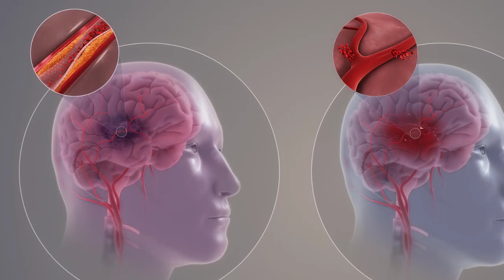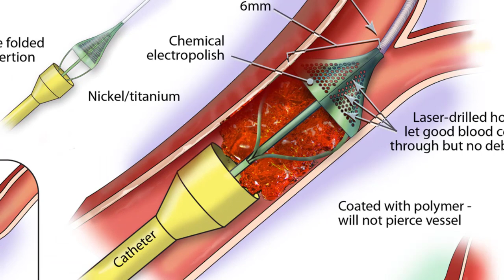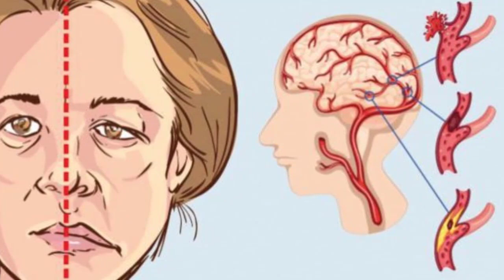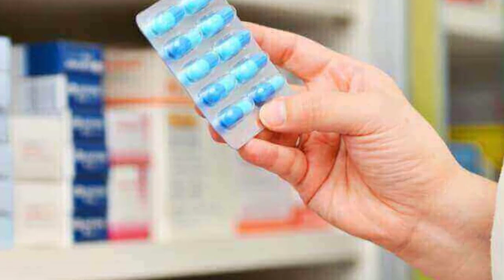​ជំងឺ​ស្ទះ​សរសៃ​ឈាម​ក្នុង​ខួរក្បាល៖ វិធីសាស្ត្រព្យាបាល, Stroke Treatment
In this video we want to show you about ​ជំងឺ​ស្ទះ​សរសៃ​ឈាម​ក្នុង​ខួរក្បាល៖ វិធីសាស្ត្រព្យាបាល, Stroke Treatment, SUCCESS REVEAL

ព្យាបាល​ជំងឺ​ស្ទះ​សរសៃ​ឈាម​ក្នុង​ខួរក្បាល​
កាន់​តែ​ឆាប់​អាច​សង្គ្រោះ​ជីវិត​អ្នក​ជំងឺ​ពី​ការ​ស្លាប់​បាន
អ្នក​ជំនាញ​វេជ្ជសាស្ត្រ​គឺ​ លោក តាំង តេកហុង ​វេជ្ជបណ្ឌិត​ខ្មែរ​នៅ​ទីក្រុង Jacksonville រដ្ឋ Florida សហរដ្ឋអាមេរិក

✮✮✮✮✮ Enjoy!

✡ ABOUT US ✡
.: Why We create SUCCESS REVEAL channel :.
1. To inspire, Motivate, create new entrepreneur
2. Share Business knowledge, Entrepreneurship, Success
3. Free Business Education Online